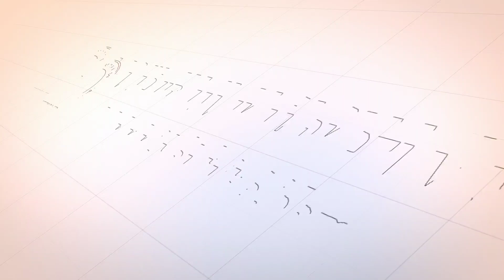HIKMAH MALAM LAILATUL QADAR BAGI UMMAT NABI MUHAMMAD SAW - Tgk Taufikurrahmi, SE (Malam I'tikaf)